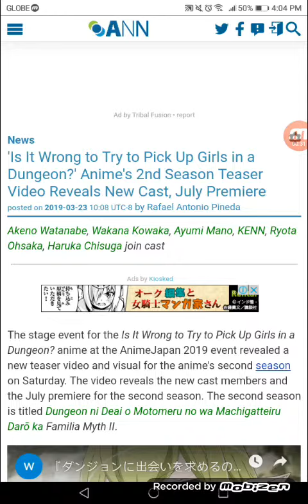DanMachi Anime's 2nd Season Teaser Video Reveals New Cast, July Premiere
Akeno Watanabe, Wakana Kowaka, Ayumi Mano, KENN, Ryota Ohsaka, Haruka Chisuga join cast